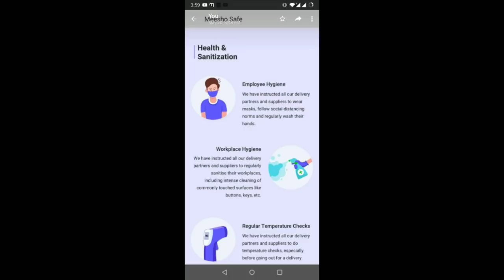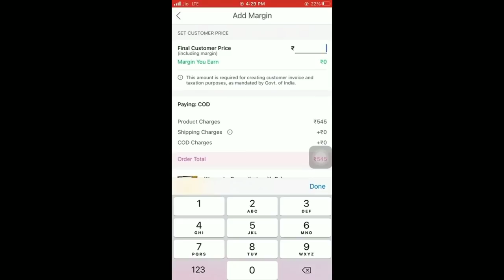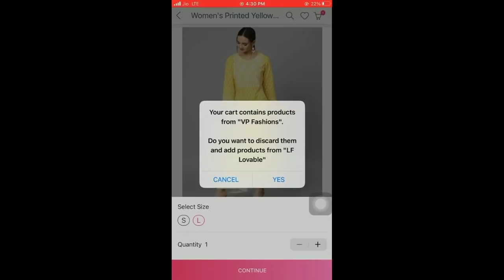💃Huge Meesho Winter Wear Haul 2021💃Woollen Kurti Haul💃Woollen Kurta Under 1120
For shopping use these product code in Meesho APP

Black Woollen Kurta : s-13578253

Multicolor Kurta : s-13578248

Yellow Woollen Kurta : s-13585331

Black Kurta : s-13585345

Grey Kurta : s-13578249